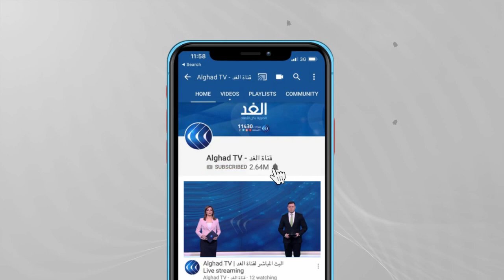مراسلا الغد: بريطانيا تعلن تخفيف قيود كورونا وعدة مقاطعات إيطالية تدخل «القائمة البرتقالية»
أعلن رئيس الوزراء البريطاني، بوريس جونسون، عن تخفيف الإجراءات الاحترازية في مواجهة فيروس كورونا في البلاد. وقال جونسون في مؤتمر صحفي الاثنين، إنه سيتم إعادة فتح المحال التجارية وصالات الألعاب الرياضية الأسبوع المقبل. وقال جونسون: "مستمرون في تنفيذ خارطة الطريق الخاصة بمكافحة فيروس كورونا"، محددا يوم 12 أبريل لإعادة فتح جميع المحال والمطاعم والمقاهي في البلاد. وفي سياق آخر دخلت إيطاليا في إغلاق صارم على مستوى البلاد لمدة 3 أيام بهدف تقليل السفر خلال عيد الفصح والمساعدة في منع موجة جديدة من تفشي فيروس كورونا. ووضعت الحكومة الإيطالية جميع أراضي البلاد ضمن قائمة "المنطقة الحمراء"، لتعلن فيها أشد درجات الإغلاق صرامة حتى يوم الاثنين كإجراء احترازي، على الرغم من أن وزارة الصحة قالت إن معدل الإصابات آخذ في الانخفاض. ويشمل الإغلاق، الذي أعلن عنه الشهر الماضي، فرض قيود على حركة الأفراد مع تقييد السفر والزيارات للأقرباء. ويتم إغلاق المتاجر غير الأساسية، بينما تبقى المطاعم والحانات مفتوحة فقط للطلبات الخارجية... المزيد من التفاصيل يتحدث مراسلا الغد من روما محمد الغزو، ومن لندن عمربشير، مع جومانة هاشم، عبر الفقرة الإخبارية.